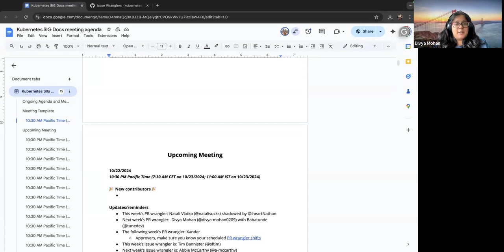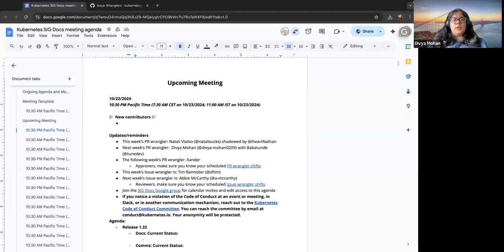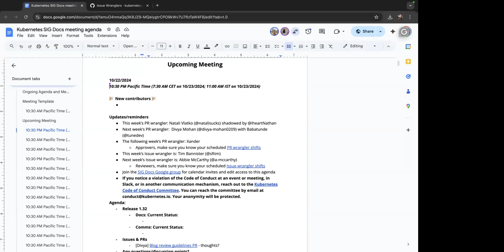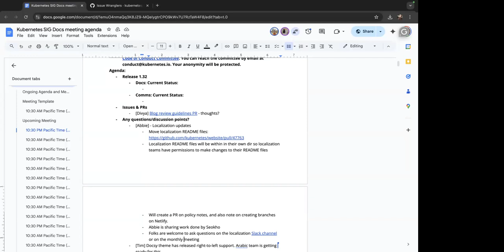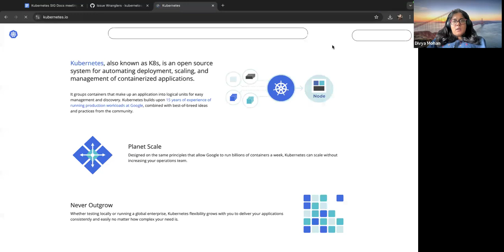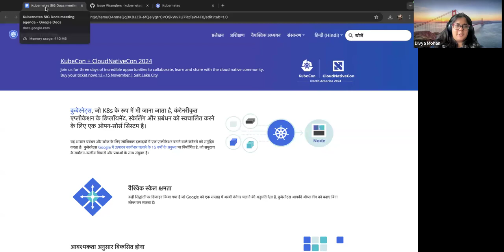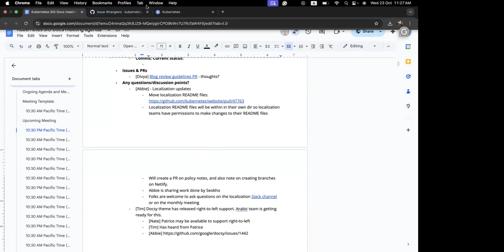[SIG Docs] Monthly APAC Community Meeting for 20241023